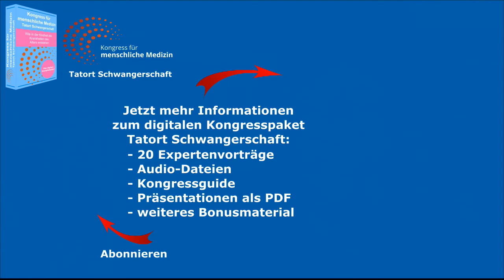Vitamin D Cofaktoren: Vitamin K2 + Vitamin A + Magnesium - Interview mit Michael Holick, Ph.D., M.D.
Das vollständige Interview ist Teil des digitalen Kongresspaketes des Kongress für menschliche Medizin zur Schwangerschaft:
In diesem kurzen Ausschnitt eines Interviews mit Michael Holick fragt Prof. Jörg Spitz nach der Bedeutung von Vitamin K2, Vitamin A und Magnesium als Cofaktoren von Vitamin D. Es folgt geballtes Fachwissen von Michael Holick als einer der international führenden Vitamin-D-Wissenschaftler mit über 400 Publikationen zu Vitamin D.
Michael F. Holick, Ph.D., M.D., ist Professor für Medizin, Physiologie und Biophysik; Direktor der General Clinical Research Unit; und Direktor der Bone Health Care Clinic und Direktor des Heliotherapie-, Licht- und Hautforschungszentrums am Boston University Medical Center.

Nach einem Ph.D. in Biochemie hat Dr. Holick einen medizinischen Abschluss und ein Forschungsstipendium an der Universität von Wisconsin, Madison, abgeschlossen. Er absolvierte ein Medizinstudium am Massachusetts General Hospital in Boston.

Als Doktorand identifizierte er als erster die im menschlichen Blut hauptsächlich zirkulierende Form von Vitamin D als 25-Hydroxyvitamin D3. Anschließend isolierte und identifizierte er die aktive Form von Vitamin D als 1,25-Dihydroxyvitamin D3. Er bestimmte den Mechanismus für die Synthese von Vitamin D in der Haut und demonstrierte die Auswirkungen von Alterung, Fettleibigkeit, Spielraum, jahreszeitlichen Veränderungen, Sonnenschutz, Hautpigmentierung und Kleidung auf diesen lebenswichtigen Hautprozess.

🧠🌞 Projekte & Initiativen 🌞🧠

🙏 Bleiben Sie gesund! 🙏
Ihr AMM-Team